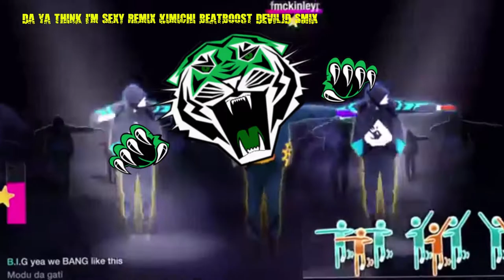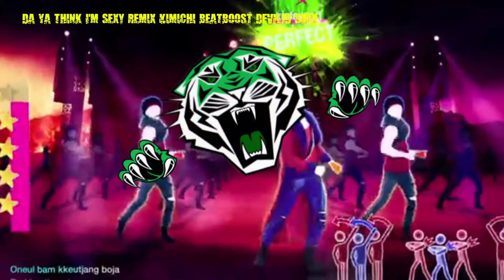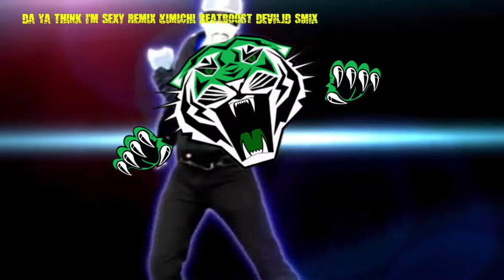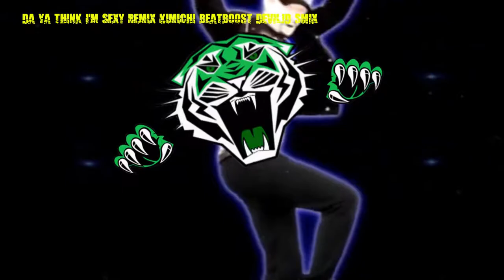Da Ya Think I'm Sexy Remix Kimichi BeatBoost DEVILJD SMIX